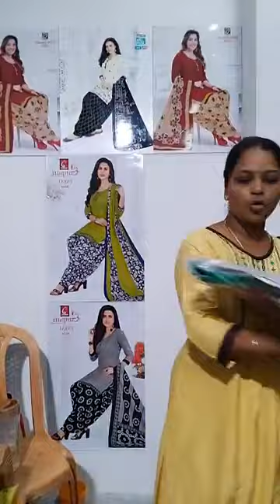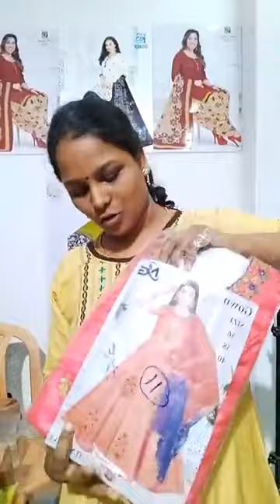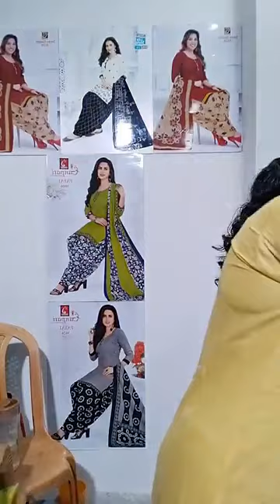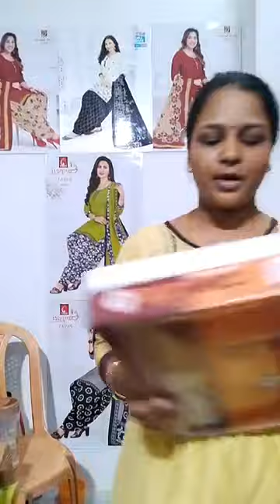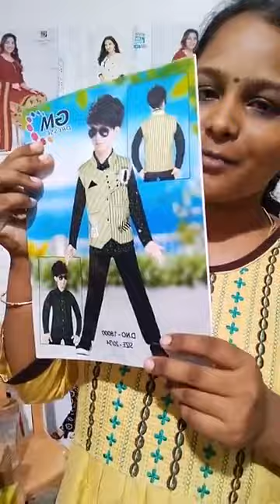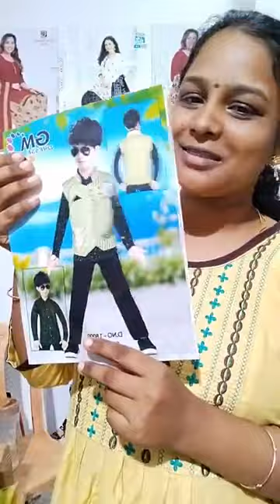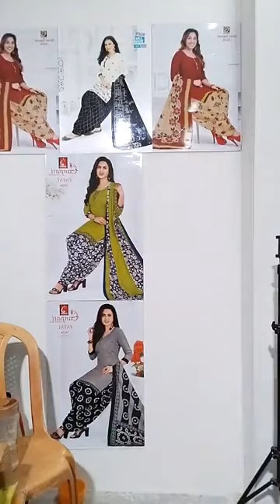FreeShopping..Diwali saravedi offersWatsup9865666554,Baby dress..Aththanoortex today live..19.10.21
Diwali saravedi offers
Watsup

Baby dress
App ilnk